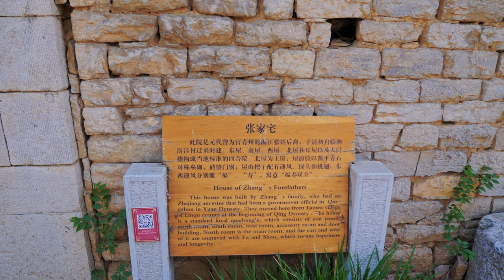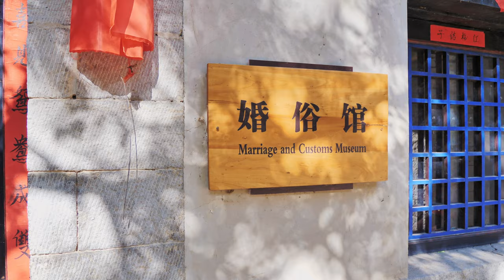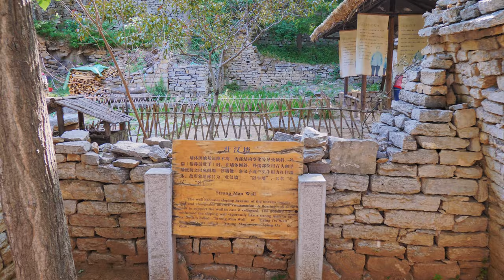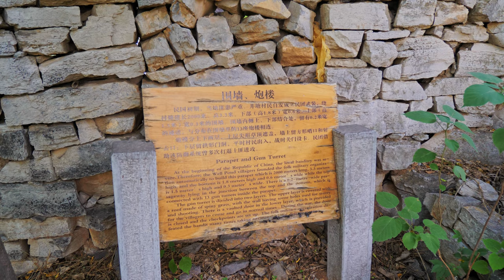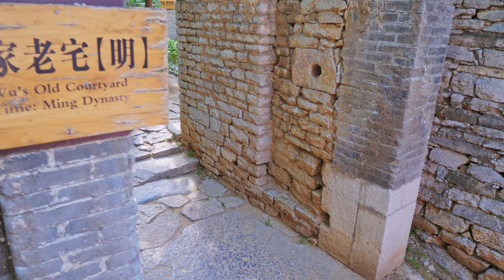[4K China] Walking In The Ancient Village Of Jingtang | Qingzhou | 井塘古村 | China Walking Tour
📜[Intro]
Jingtang Ancient Village is located in Wangfu Sub-district Office, 15 kilometers southwest of Qingzhou City, Shandong Province. It is an ancient village with a well-preserved Ming Dynasty architecture after more than 500 years of vicissitudes. Jingtang Ancient Village was built in the seventh year of Jingtai in the Ming Dynasty (1456). According to the research of experts from all over the country, the village has a clear spring under the Shamao Mountain in the southeast, which does not dry up all the year round, forming a pond.

Jingtang Ancient Village is built on the mountain, relying on the courtyard of Hengwangfu, forming an ancient building complex with the architectural style of the Ming Dynasty and the characteristics of living in the western mountainous area. It is a relatively well-preserved ancient village in Shandong Province. The entire village is surrounded by the ancient village defense wall. The city wall is made of bluestone, and a castle (turret) is built every 30 meters, which has the function of self-defense. Jingtang Village is centered on the seventy-two ancient houses of Wu Yibin, the son-in-law of King Heng in the Ming Dynasty, and has formed a unique style of ancient residential buildings with Zhang Family Courtyard, Wu Family Courtyard and Sun Family Courtyard as points. And there are well-preserved ancient stone bridges, ancient wells, ancient temples, ancient stone platforms and so on. The dwellings are built in the form of a typical courtyard house in the western mountainous area of ​​Qingzhou, which is connected by the mountains and sits on a large stone slab. The gatehouse is made of blue bricks and blue tiles, and the lintel is carved with exquisite dragons and tigers. The steps leading to the courtyard are all made of stone, with a minimum of seven or eight steps and a maximum of seventy-two steps. The building is magnificent.

🔻Chapters:
00:00 Intro
01:07 The Entrance Of Village
05:10 Guandi Temple
07:10 Walking Around The Village
25:47 Fortress Of Village
29:59 Walking Around The Village

My Gear:
📷 Panasonic GH5